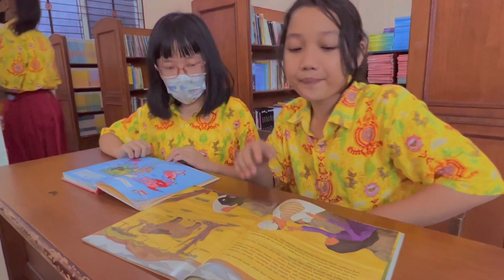Rutinitas Kunjungan Perpustakaan Siswa-Siswi SDS Ananada Bagan Batu